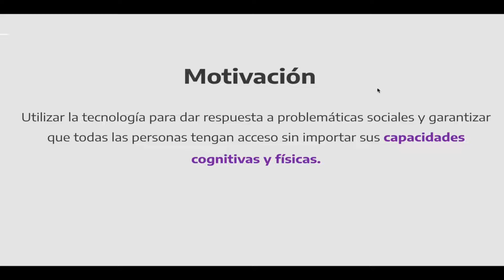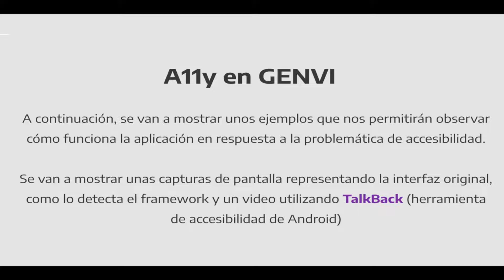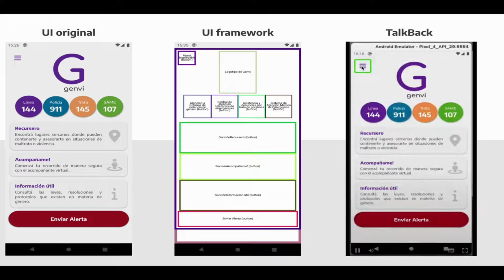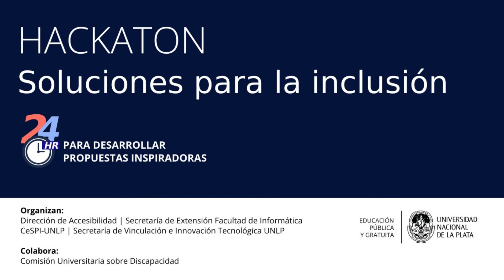GENVI: una aplicación integradora contra la violencia de género